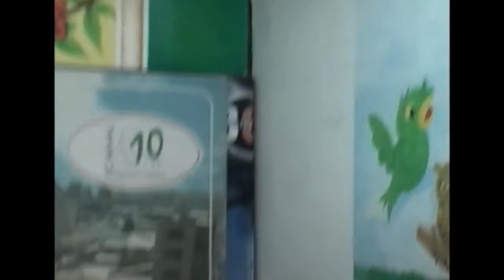BLOOPERS de TV donde trabajo (Canal 10) - Día de los inocentes | Edito Gomez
Musical.ly: @editogomez